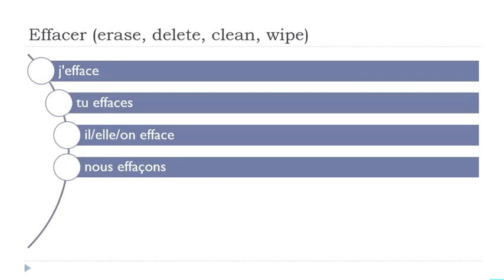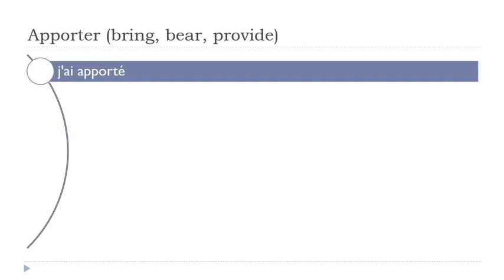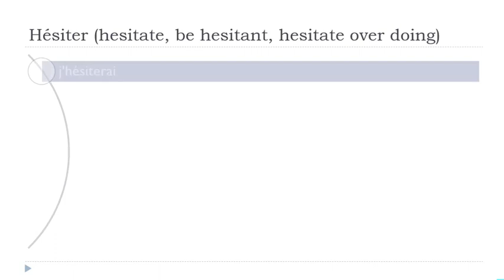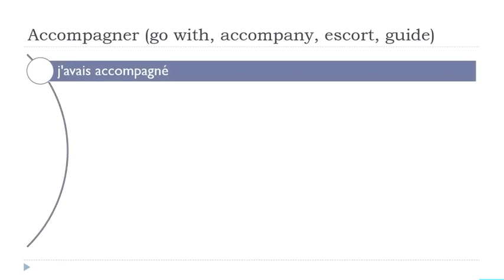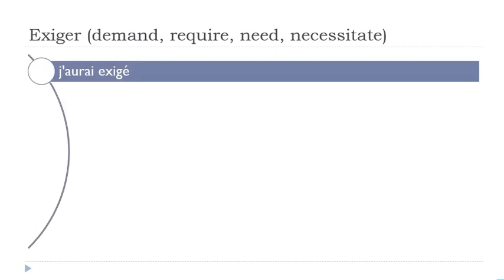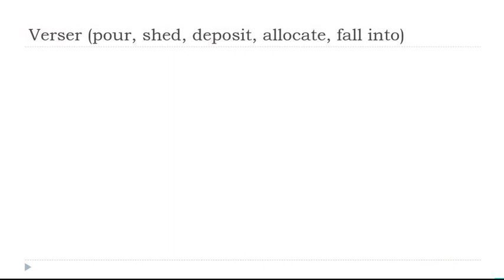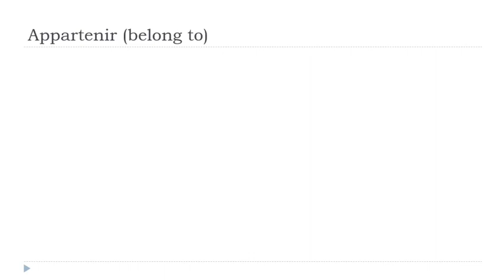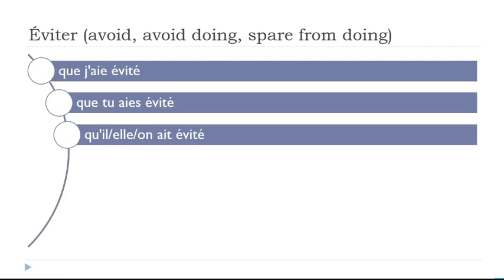每天30分钟的法语发音练习 # 33